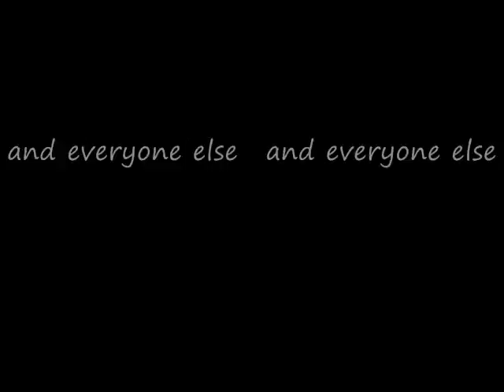roblox helpers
a roblox helping video